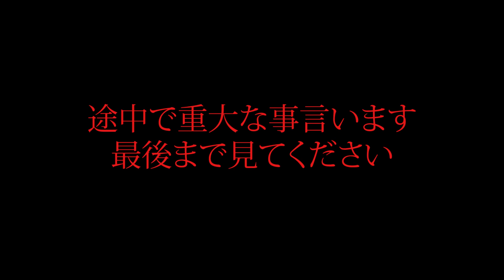今後についてお話しします。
【日本一上手くなるYouTubeチャンネル】
このチャンネルではサッカーが上手くなりたい全ての人達に、ドリブル、パス、キック、戦術など具体的な事から、上手くなるための考え方まで全てまとめてここで学べます。

もしくは、「@311jxvav」で友達検索してみてください。
（「@」を忘れずに！」